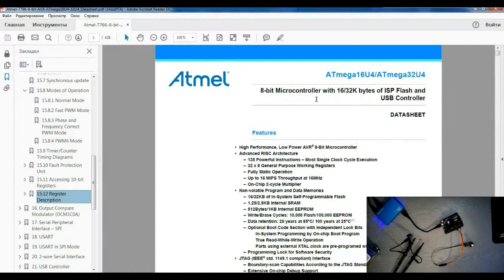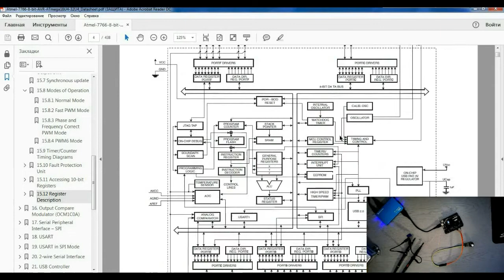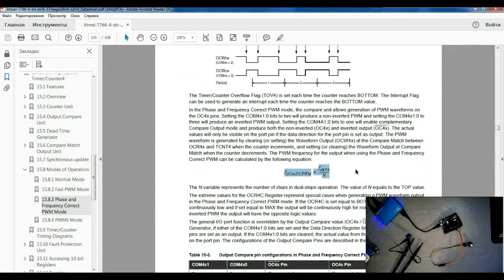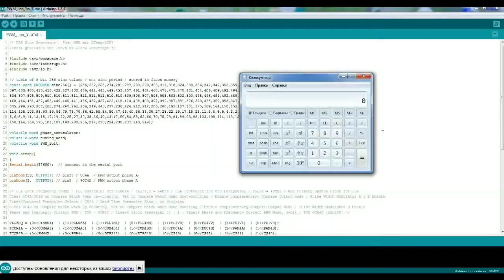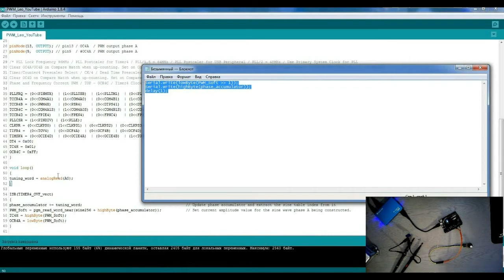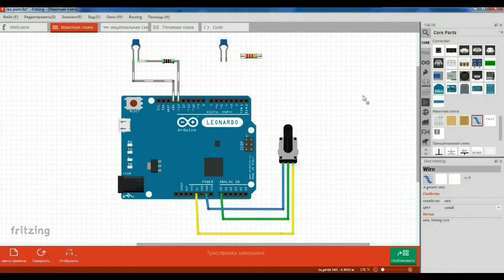Ардуино Леонардо цифровой синтез / Arduino Leonardo Digital Synthesis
Проект использования таймера/счетчика 4 Ардуино Леонардо для формирования синусоидального сигнала
Использованное оборудование и программное обеспечение:
USB-осциллограф: ISDS205B
Контроллер: ATmega32U4